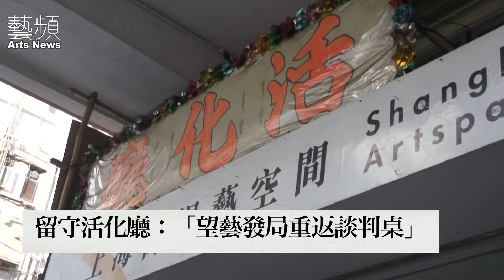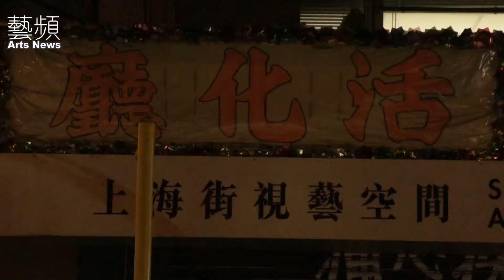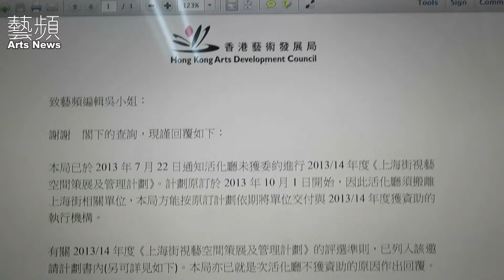留守活化廳：「望藝發局重返談判桌」